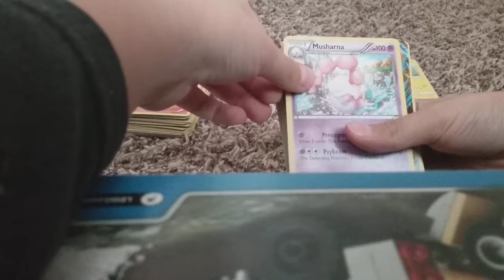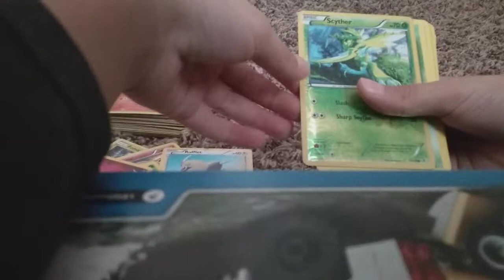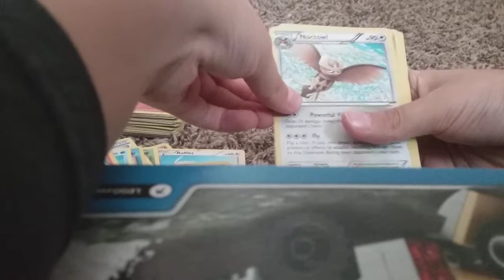Part 4 of my collection